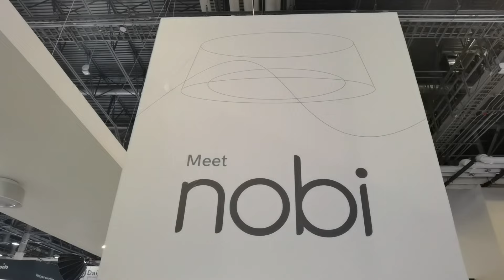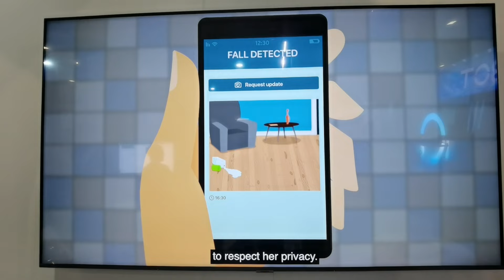Nobi Shows Off Fall Detecting Smart Lamp for the Elderly at CES 2024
Find more of the coolest tech at CES 2024 on Best Buy Canada's blog